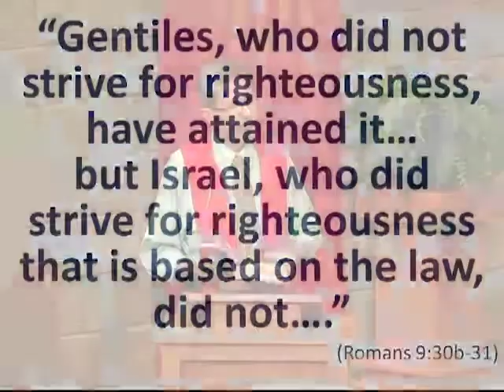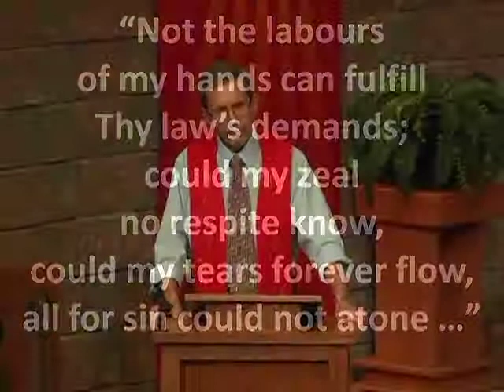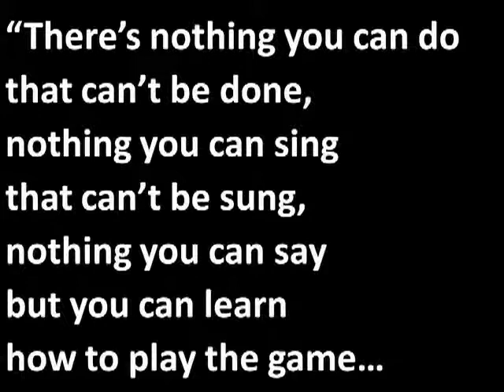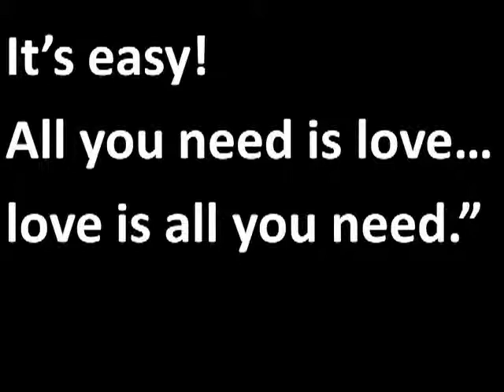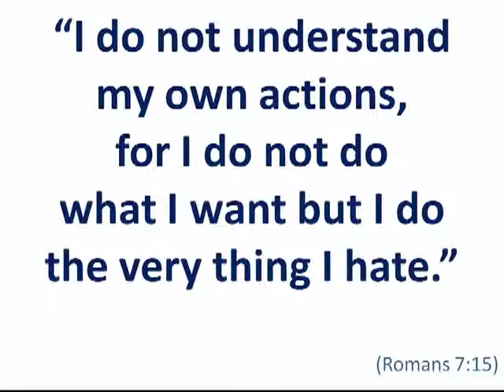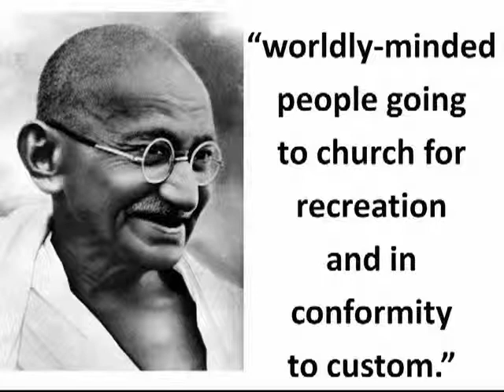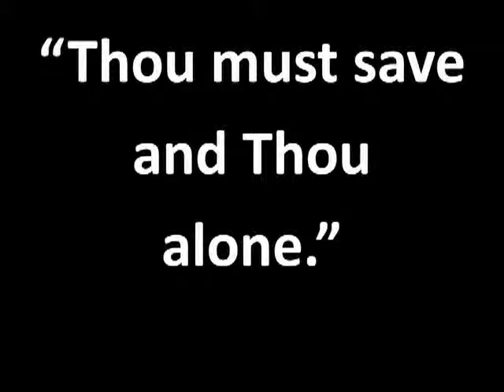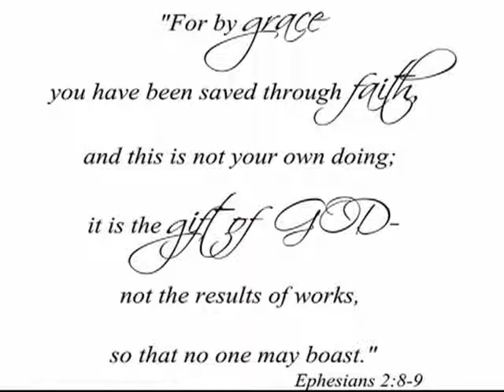July 14, 2013 - "You've Got To Be Kidding Me: The Brownie Point Paradox"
Sermon delivered on July 14, 2013 at Eastminster United Church in Belleville, Ontario, Canada. The message: "You've Got To Be Kidding Me: The Brownie Point Paradox" by Rev. Ed Bentley